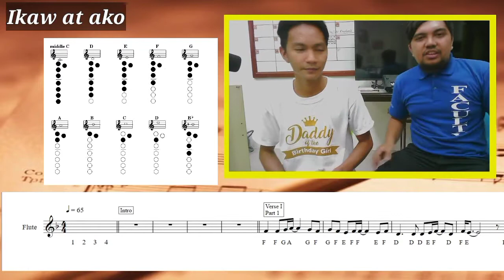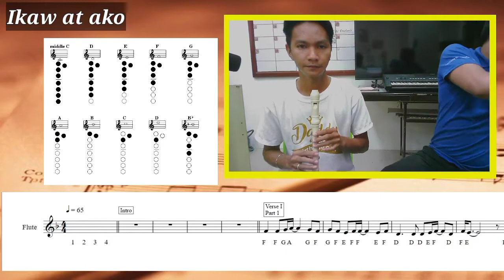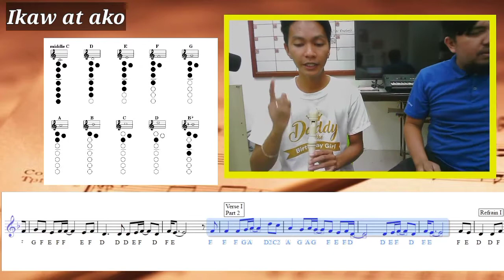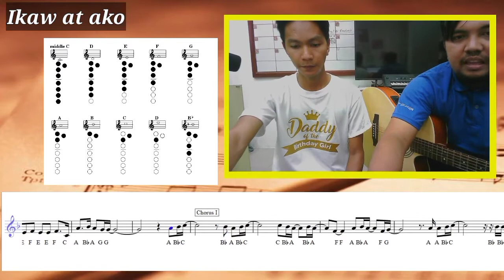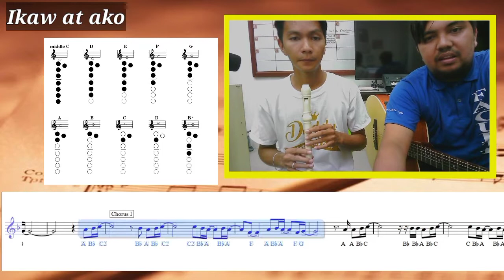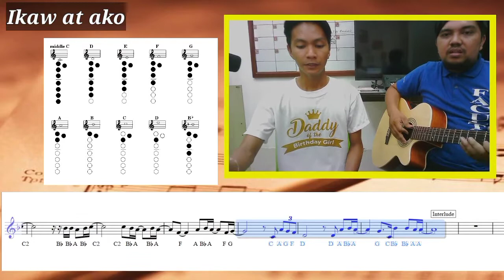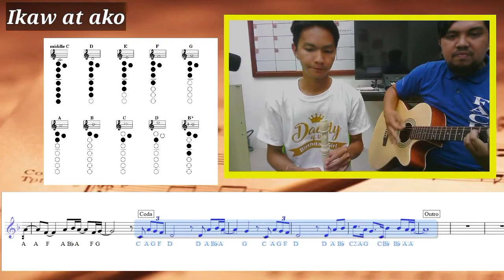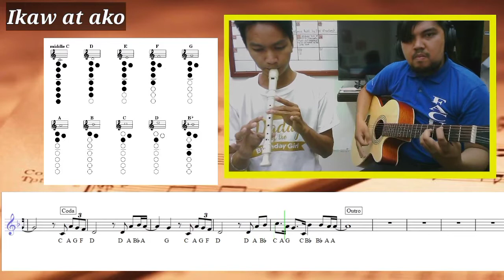Flute Workshop Day 5